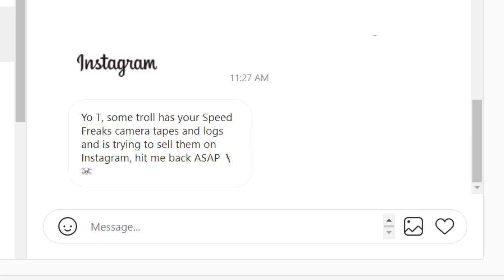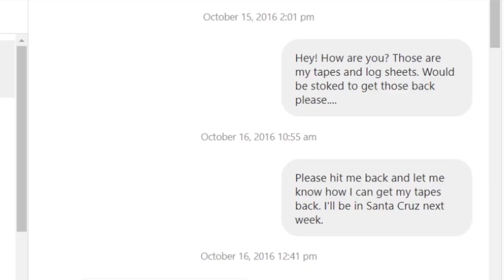ORIGINAL CAMERA TAPES FROM SPEED FREAKS FOUND AFTER 30 YRS TO BE RELEASED RAW ON REAL SKATE STORIES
Santa Cruz Speed Wheels "Speed Freaks" video was produced in 1988 by Tony Roberts. The skate industry was booming in 1989 and this was the biggest video release that year. The Speed Wheels Team took riders from nearly every deck company and assembled an arsenal of riders that set new standards in skateboarding. TR's filming techniques and camera angles in this video would set the standard for the way skate videos would be filmed from this day forward. This was the during the transition from film to video and TR took full advantage of this new freedom to pull the trigger by letting it roll on every bit of action- skate or otherwise- they would encounter in the street. The video was edited and the camera tapes went in to storage and were eventually lost. On October 15, 2016 Tony received an Instagram message from a friend linking to an Instagram post by @LSBMarket- They had the original camera tapes and log sheets and were holding them for ransom. Tony contacted them and bought back his tapes. This raw footage of the Speed Freaks sessions has not been seen for 33 years...until today. TR is releasing the raw camera tapes in their entirety as a series on Real Skate Stories- All the sessions, behind the scenes conversations and shenanigans, and historical footage- that helped transform skateboarding to what it is today.